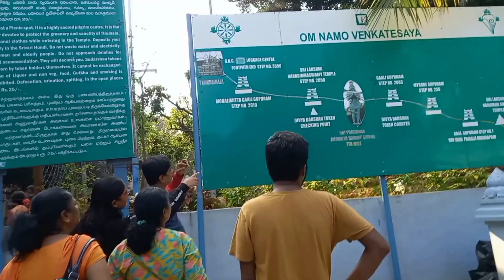Visakhapatnam to Tirumala